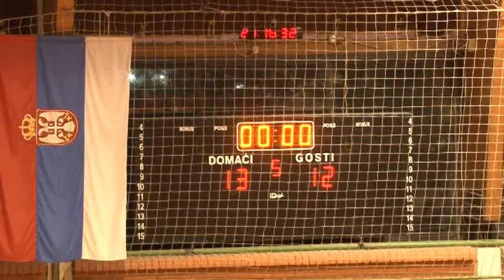Drugi poraz odbojkašica "Inđije"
U okviru jedanaestog kola Prve lige Srbije za odbojkašice ekipa "Inđije" je na svom terenu dočekala "Radnički Blasters" iz Beograda. Na kraju je viđeno pet setova, a gošće su bile bolje i upisale osmu pobedu u sezoni.